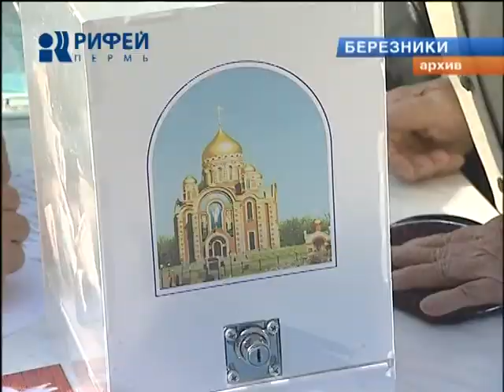строительство Никольского храма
Никольский храм в Березниках строят всем миром. Первый камень в фундамент будущей церкви был заложен в праздник Крещения Руси в прошлом году. Начали выполнять подготовительные работы. Которые, к сожалению, были прекращены из-за недостатка финансирования. После чего стало ясно, что Храм нужно строить, объединив усилия всех неравнодушных людей.